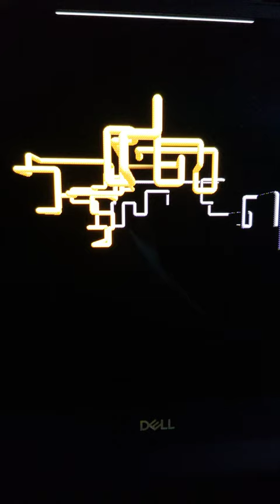Windows 2000 Pro 3D Pipes screensaver